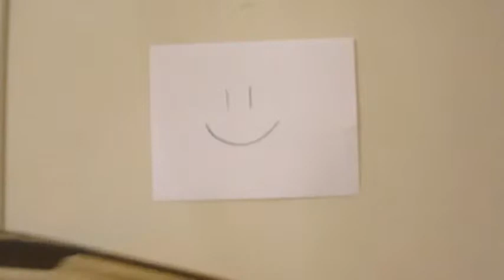AFK Land: 7 Derps about Meh!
This is a 7 things about me game/ vid hope you enjoy !